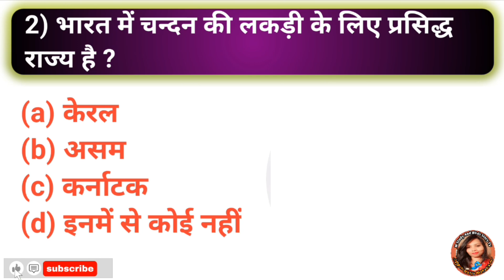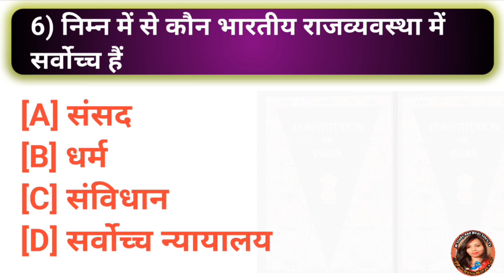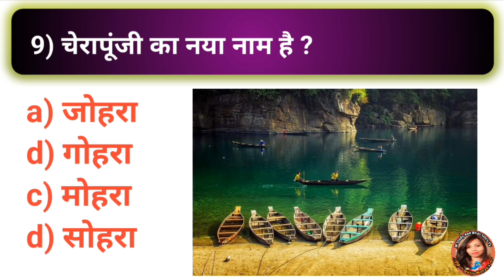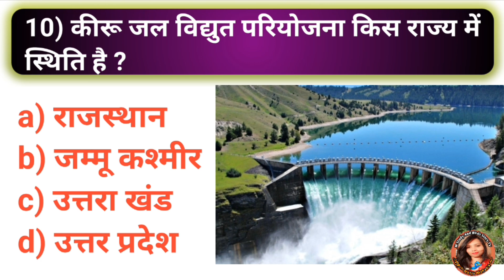GK Question || GK In Hindi || GK Question and Answer || GK Quiz || BR GK STUDY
interesting fact,
gk question,
gk questions,
gk, gk in hindi
 general knowledge,
general knowledge questions and answers,
competitive exams,
gk for competitive exams,
current affairs,
lucent gk,
 best gk,
ips interview questions and answers, ias questions and answers,
ias, ips, upsc, upsc exam,
ias interview questions in hindi, FutureTakGk